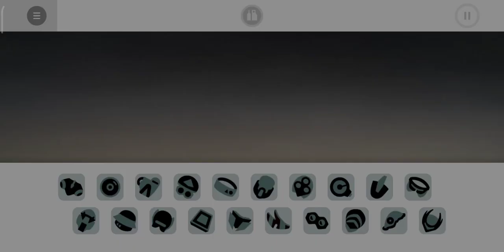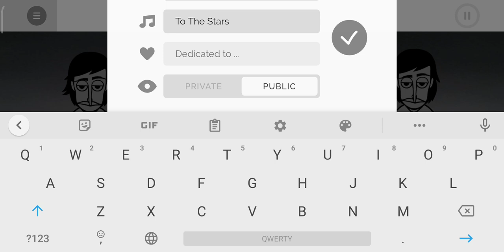Epic Recolored Review's (EP2) Incredibox: V8 [45 sub special]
And here we are, the eighth version of Incredibox is here!